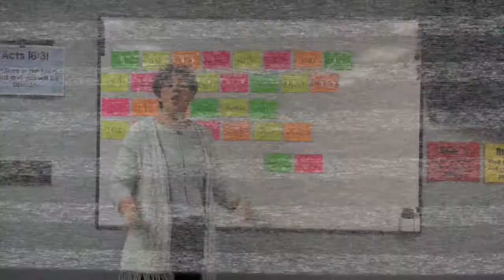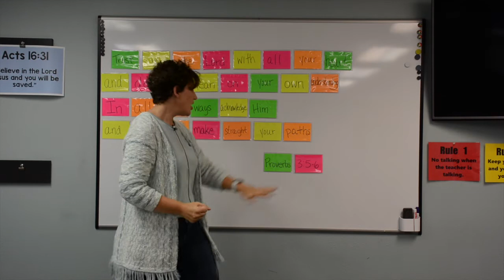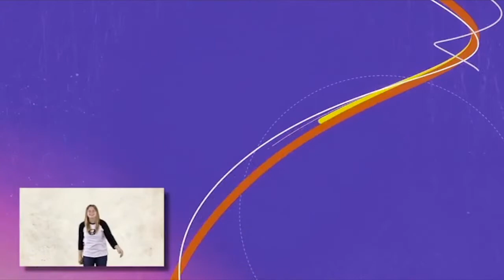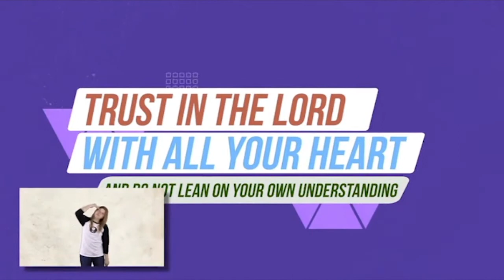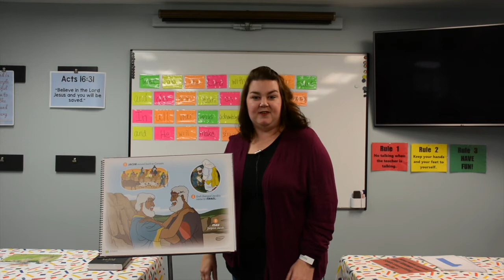Children's Church | November 15